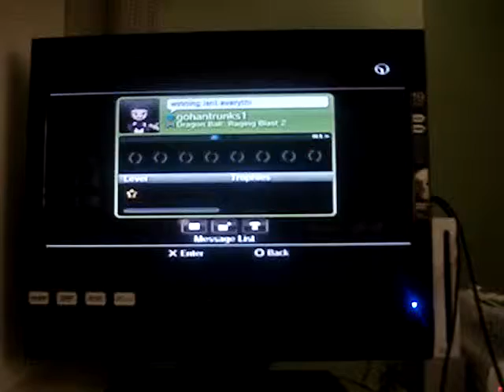Dragon Ball Raging Blast 2 (Goku vs Gohan) Part 2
Sarah (Goku)
Jeron (Gohan)